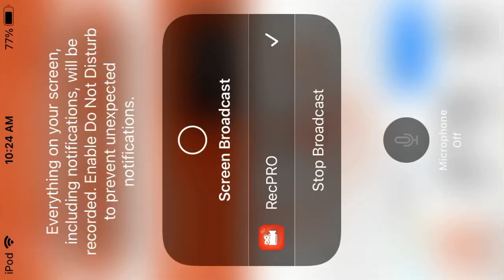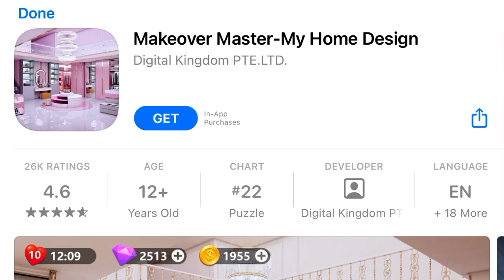Sonic 1 play through series sonic 2 episode 12 4:11 pm(read the description)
I’m uploading all thanks giving Brake and a THANKFUL TTAF special on Nov 25th 4 pm premiere so I hope you’re Thankful